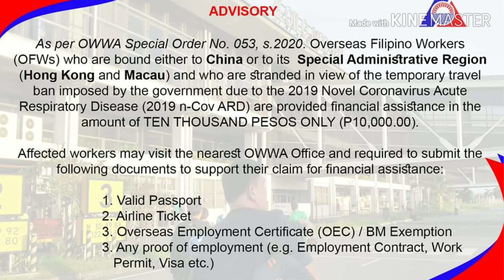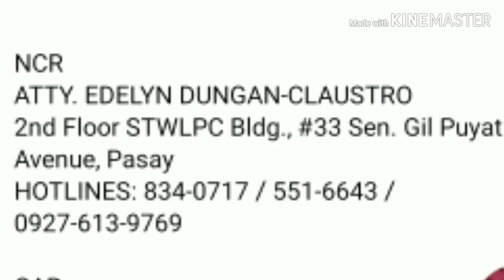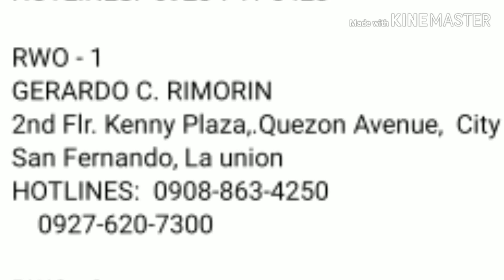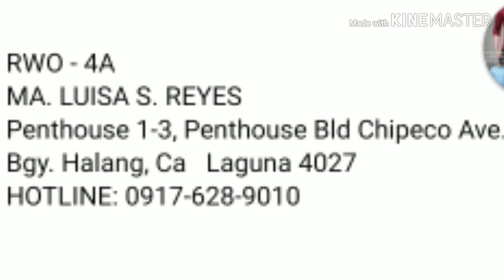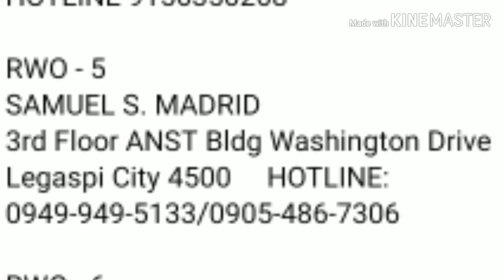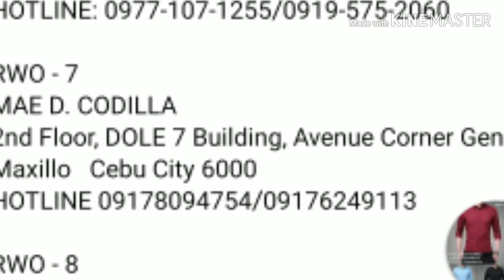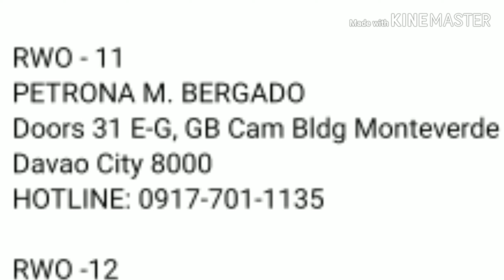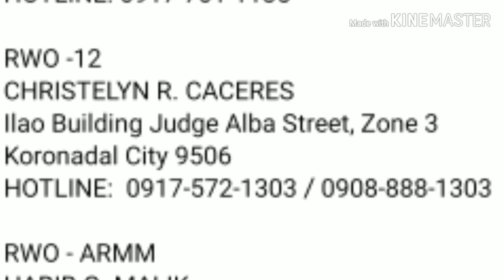10,000 Cash Assistance sa mga OFW na stranded dahil sa nCov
naglabas ng advisory ang OWWA na bigyan ng 10,000 pesos ang lahat ng Ofw na dipa makabalik sa HONGKONG at CHINA dahil sa Travel Ban ,,